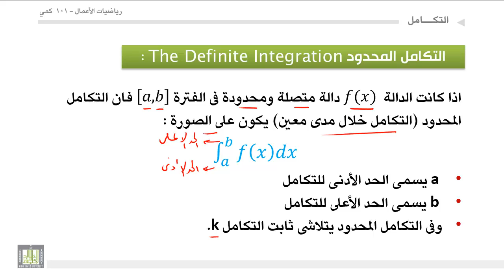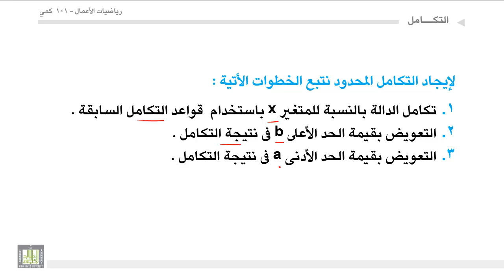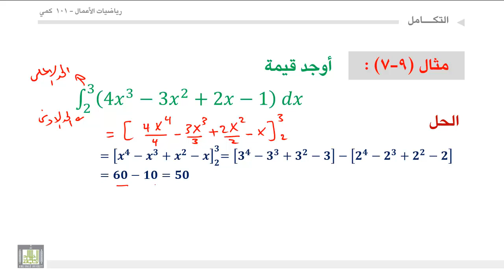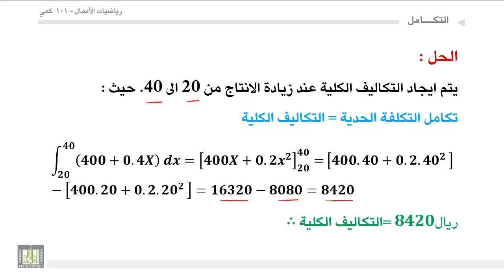مبادئ رياضيات الأعمال - الوحدة 7 : التكامل المحدود والتطبيقات الاقتصادية علي التكامل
التكامل المحدود والتطبيقات الاقتصادية علي التكامل
1. تعريف التكامل المحدود
2. ايجاد تكامل الدالة عند حدود معينة.